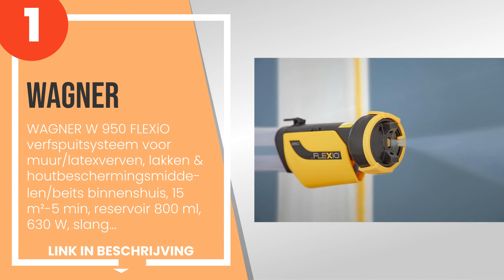De 3 beste spuitpistolen voor verven en witten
1) WAGNER W 950 FLEXiO verfs... »
2) Bosch PFS 5000 E Verfspui... »
3) Black+decker - Turbina de... »

✋ Hier de 3 beste spuitpistolen voor verven en witten, op de markt verkrijgbaar.

-- Tijdindicatoren (Tijdstempels) --

00:00 - Intro
00:20 - 3) Black+decker - Turbina de suelo 450W. Ajuste flujo. Selección forma spray. Depós...
01:03 - 2) Bosch PFS 5000 E Verfspuitsysteem, 1200 Watt, Voor Lak/Lazuur/Wandverf, Zwart/Gr...
01:45 - 1) WAGNER W 950 FLEXiO verfspuitsysteem voor muur/latexverven, lakken & houtbescher...